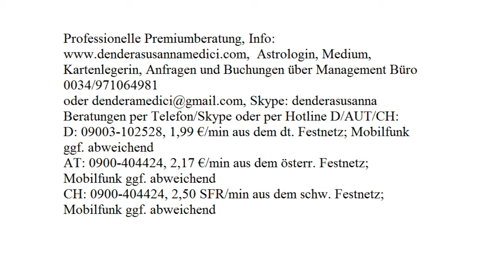Tagesenergie: 01.08.2017 (Dienstag)